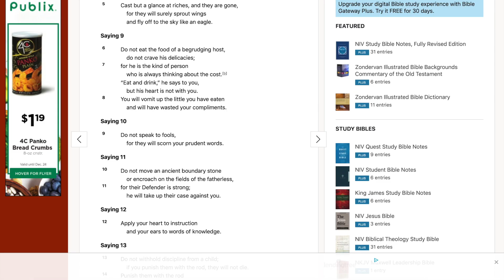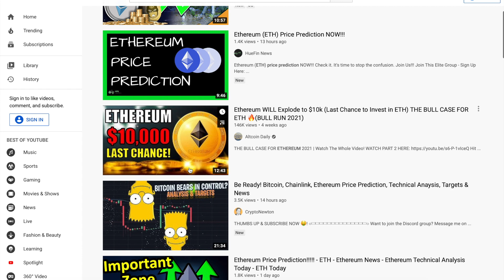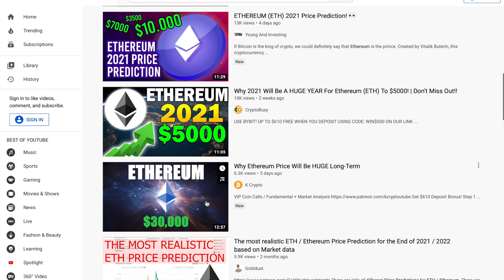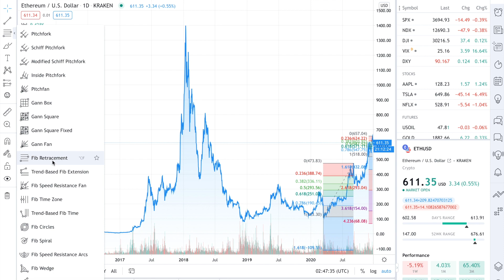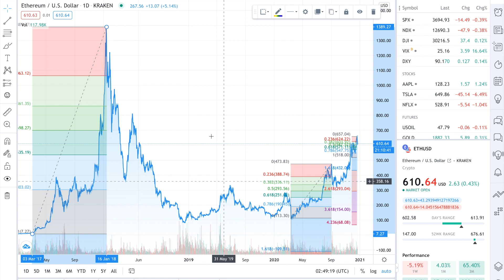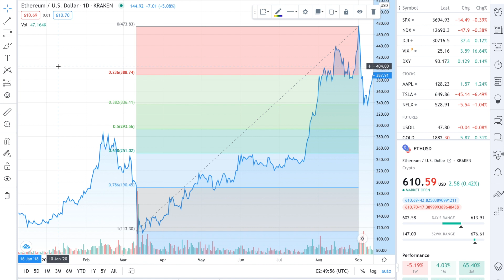Why is Ethereum Dropping?...... Eth price prediction DECEMBER 2020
IS THE ETHEREUM BULL MARKET OVER
WHY IS ETH DROPPING
ETH NEWS TODAY
WHAT HAPPENED TO ETH TODAY DEC 21ST 2020
IN THIS VIDEO I WILL SHOW YOU why is ethereum dropping TODAY
SHOULD I BUY ETH TODAY
IS THE ETH BULL RUN OVER
WILL ETH GO TO 0.

FIND OUT MORE IN THIS VIDEO I WILL SHOW MY THOUGHTS ON ETH

IN THIS VIDEO WE WILL TALK ABOUT WHY THE ETHEREUM IS GOING DOWN TODAY. TODAY IS JUST A PULL BACK IN MY OPINION, PERFECTLY NORMAL IN A HUGE RUN UP LIKE WE HAVE HAD
IS ETHERIUM GOING TO 0